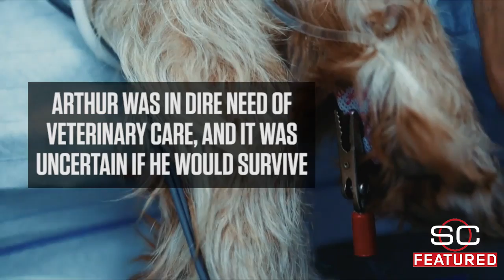SC Featured: The incredible story of a dog named Arthur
SC Featured uncovers how an adventurer racer rescued a homeless dog during the world championship competition.